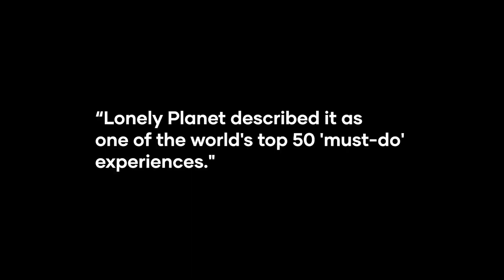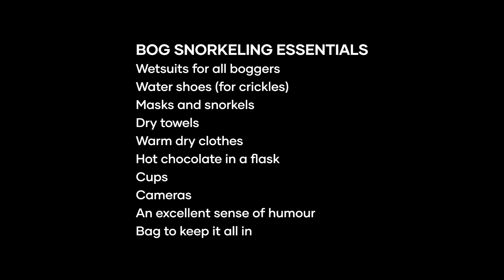Bog snorkeling! Rewilding kids - Outdoor play snorkelling and wild swimming in the woods.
Lonely planet says it's one of the world's top 50 things to do. Bog snorkeling? Only in Britain. We believed(ish)them, decided to rewild the kids and give it a try. It turns out the twins don't need rewilding. If anything, they rewild us!

To join us on our journey please like our videos, subscribe to our channel, click the notifications bell to be notified about new content, and let us know what you think in the comments. We'd love to hear from you!

The Sloth & the Bear are identical twin brothers with a thirst for fun and adventure. Their Dad (the Wolf) doesn't need any convincing to get outdoors and go wild! Away from screen time is dream time!

Outdoor life is an essential part of our lifestyle and learning the bushcraft and survival skills needed for an outdoor lifestyle is both essential to this and a lot of fun! Outdoor play rewilds both kids and their parents or carers, rewilding people who in turn care about, protect and restore Nature and the environment. We are a part of, not apart from Nature. Without Nature there is no us.

Simply spending time in Nature is excellent for mental health, for both children and adults. A simple walk in natural surroundings lifts mood, helping to focus on what's truly important in life.

Children are naturally curios by nature. Encouraging them to spend time in Nature develops their natural curiosity enabling them to learn through play, having fun at the same time. It also helps them develop their gross and fine motor skills, as well as learning to use their senses.

For any questions, tips for us, or comments please comment on this video. We'd love to hear from you!

Music title "Upbeat Corporate Inspiring Uplifting Motivational" by StockSounds licensed from AudioJungle